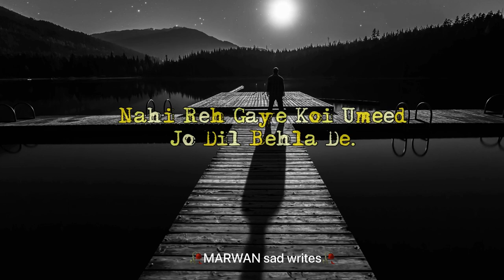💔🥺Nahi Reh Gaye🥀💔Koi Umeed Jo🥀💔Dil Behla De💔🥀🥀 || Sad status || Sad Shayari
Status created by MARWAN KHAN

1. Asalam o Aleakum ✋❤️
2. Welcome to the Video description❤️
3.Thanks to you from the core of my heart ❤️ for supporting me.

urdu sad poetry 1080p
sad poetry in urdu 192 pixels
1 line sad poetry
2 line sad poetry
2 line sad poetry in english
2 line sad poetry in hindi
2 line sad poetry in urdu by wasi shah
2 line sad poetry fb
2 line sad poetry pic
2 line sad poetry image
2 line urdu sad poetry heart touching
4 line sad poetry